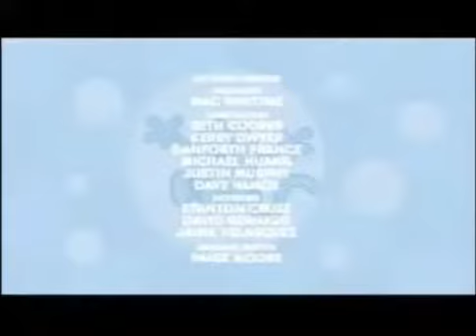Wow Wow Wuzzy Créditos + Metromedia Television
Here's an old video that I re-uploaded since 2020. Metro-Media, Televisionnnnnnnn. Eleven, eleven, eleven...